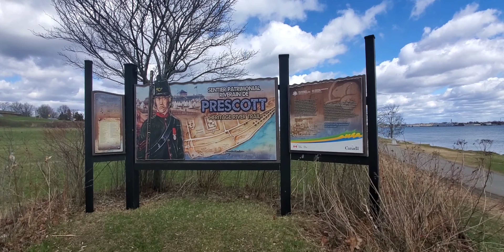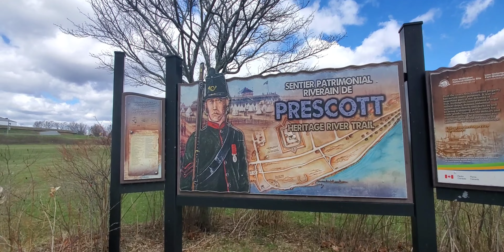Prescott, Ontario, Canada 🇨🇦